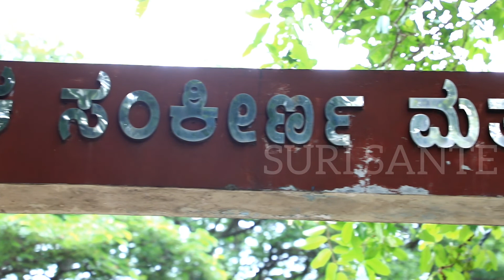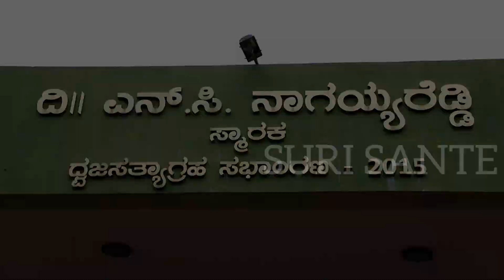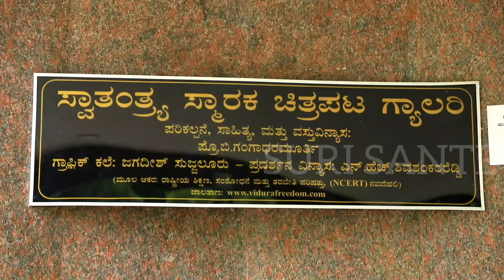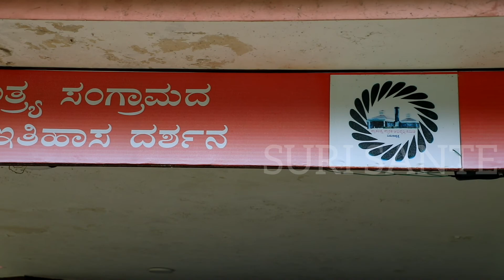Vira soudha, Vidhurashwath temple, Suri sante, suri, sante, market, Vidurashwatha place one day trip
Vira soudha, Vidhurashwath temple, Suri sante, suri, sante, market, Vidurashwatha place, one day trip, chikaballapur district tourist place, doddaballapura district tourist place, gowribidanuru , near by bangalore one day trip place, near by gowribidanuru visiting place, freedom, freedom fighter, south indian jiliyanwalabhag, indian jiliyan walabhag,